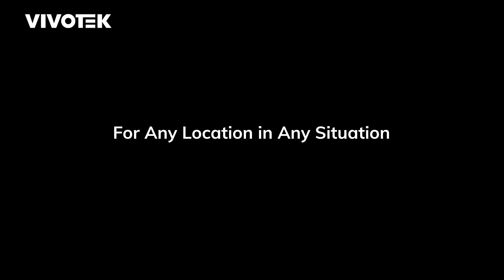V-Series new 5MP AI camera: Any Location in Any Situation - 87V3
The V-Series' new 5MP AI camera is a purpose-driven security solution, providing exceptional value through versatile options, superior image quality, advanced analytics, and robust security. Simplify your security journey for effectiveness and safety.